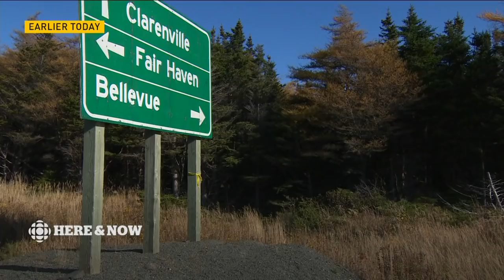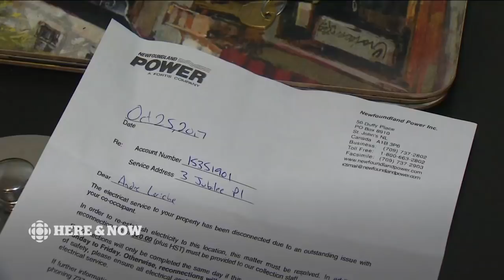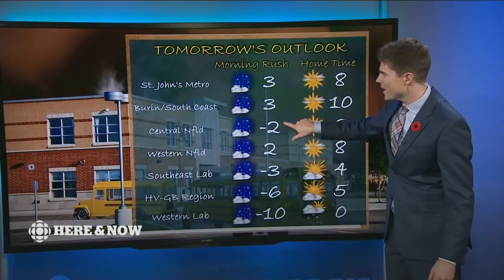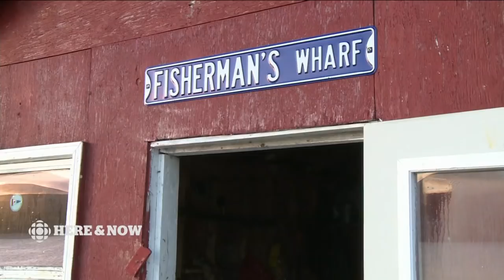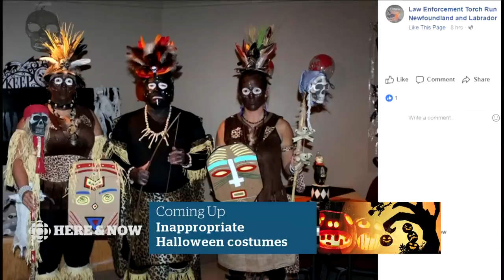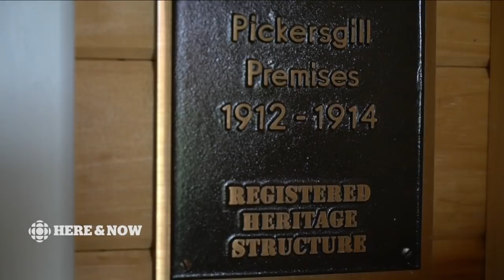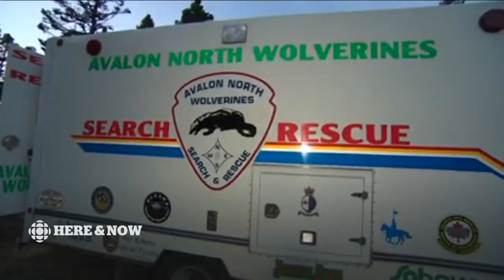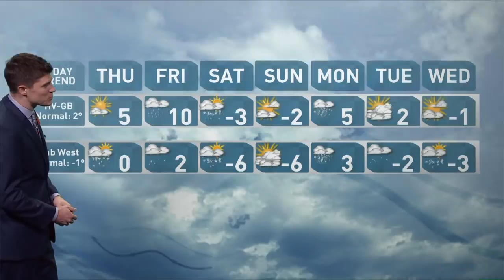CBC NL Here & Now Wednesday November 1, 2017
Here & Now - Every day, around Newfoundland and Labrador, Debbie Cooper, Anthony Germain, Ryan Snoddon, and the entire Here and Now team pull out all the stops to cover your news and weather. If it's happening now, you'll see it.